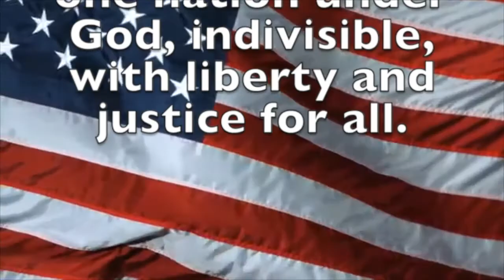November 24, 2020